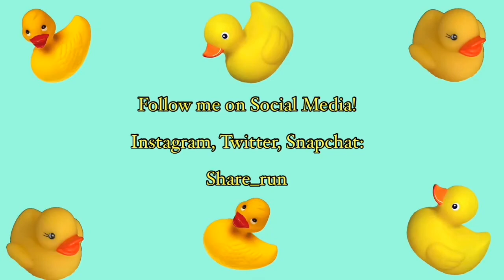Working at Cinnabon!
Hello everyone!

I appreciate all the love and support! We are almost at 100 Subscribers which is so so crazy to me! This was my favorite job and my first time working at a mall! This was just a bit of what my experience was like working there and some of the perks that come with it!

Sign the petition in my BIO!

I finally figured out how to add links on here so please sign these petitions as well!